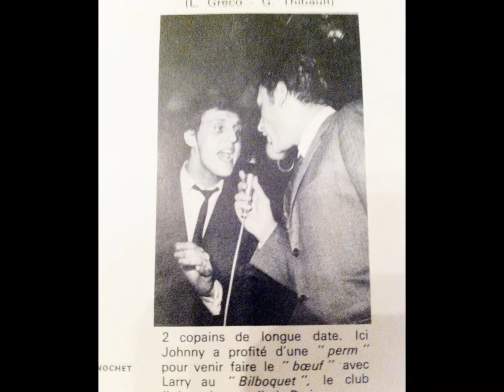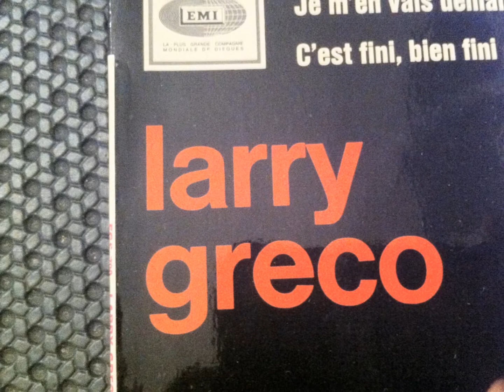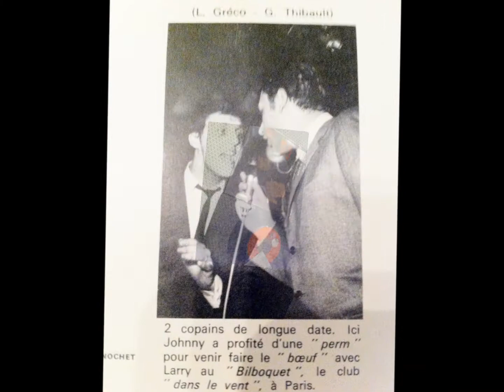LARRY GRECO ,Jette là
La principale réussite de Roger-Claude Degallier, alias Larry Greco, fut d’être le premier rocker suisse à graver un disque qui se vendit. Avant lui, un seul petit Suisse s’était risqué à cet exercice. Le Lausannois Gabriel Dalar avait en effet publié deux disques de rock’n’roll en 1958. Mais à cette époque la tranquille Helvétie n’avait pas encore vraiment pris conscience de la déferlante rock. Si bien que la sortie d’un EP de Larry Greco chez Decca constitua une première… Suisse.
Le chanteur genevois (né à Berne le 15 juin 1941!) Trouva quelques potes pour réaliser son rêve: devenir un rocker connu. Larry Greco transforma son premier essai en triomphe, grâce à la triste histoire de "Marylisa", une pauvre fille qui l’avait quitté et à qui il pardonnait… Avec les Mousquetaires, formé par Jean-Claude Tschannen (basse), Jean-Jacques Egli (guitare, futur partenaire d’Alain Morisod)) et Bernard Gugelman (futur Wild Gentlemen), M. Greco remplit donc un gros espace en matière de rock’n’roll, en Suisse romande d’abord, puis en France voisine.
Mais le Genevois ne voulut pas se contenter de cette carrière lémanique. Remarqué par Sylvie Vartan, il se glissa dans la formation du frère (Eddie Vartan) de la vedette française et profita pour s’imposer en terre parisienne. Dès lors, les «Mousquetaires» passèrent au second plan des projets de Larry. Celui-ci réalisa encore plusieurs disques, avec d’autres musiciens ("Adieu il faut partir", "Jette-là", etc…), sans trop de succès, et se lança par la suite dans la production depuis… la Guadeloupe. Entouré de pas mal de mystère(s), Larry Greco, qui composa quelques titres pour d’autres rockers plus connus (Johnny Hallyday en particulier) n’a sans doute pas eu le succès qu’il méritait. Mais il ne fut pas le seul.
Larry Gréco est décédé le 15 novembre 2015 à l'âge de 74 ans.